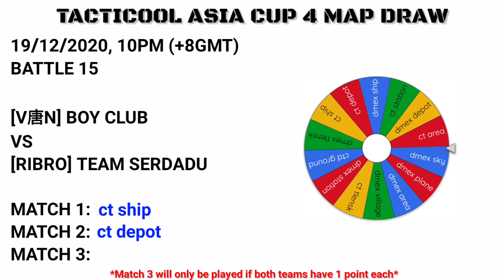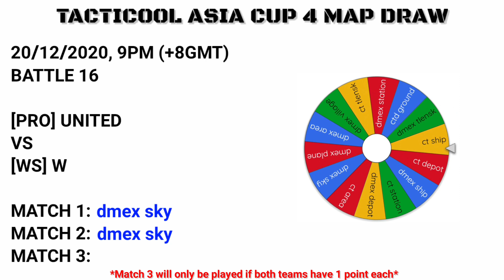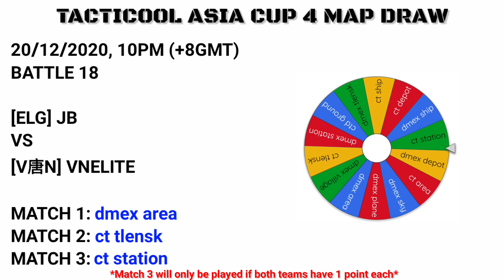Tacticool Asia Cup 4 Week 2 Map Draw